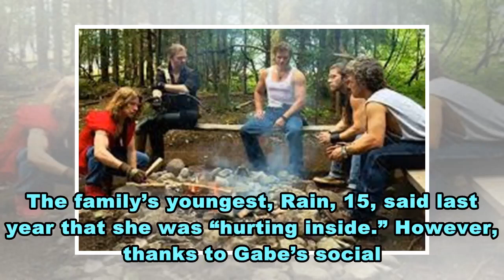Popular Alaskan Bush Latest news - Star Gabe Brown Admits He ‘Cried About Leaving’ Browntown!| Alas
Alaskan Bush People Tv Show Serie,  Latest news - Star Gabe Brown Admits He 'Cried About Leaving' Browntown!| Alaskan Bush People' The Browns left their homestead in Alaska after mom Ami was diagnosed with